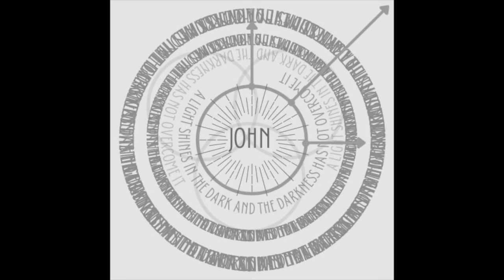Aug 8 2021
“Passover” – “Give me Jesus”  John 6:26-40 (ESV)
(26) Jesus answered them, "Truly, truly, I say to you, you are seeking me, not because you saw signs, but because you ate your fill of the loaves. (27) Do not work for the food that perishes, but for the food that endures to eternal life, which the Son of Man will give to you. For on him God the Father has set his seal.“ (28) Then they said to him, "What must we do, to be doing the works of God?“ (29) Jesus answered them, "This is the work of God, that you believe in him whom he has sent."
(30) So they said to him, "Then what sign do you do, that we may see and believe you? What work do you perform? (31) Our fathers ate the manna in the wilderness; as it is written, 'He gave them bread from heaven to eat.’ " (32) Jesus then said to them, "Truly, truly, I say to you, it was not Moses who gave you the bread from heaven, but my Father gives you the true bread from heaven. (33) For the bread of God is he who comes down from heaven and gives life to the world.“ (34) They said to him, "Sir, give us this bread always."
(35) Jesus said to them, "I am the bread of life; whoever comes to me shall not hunger, and whoever believes in me shall never thirst. (36) But I said to you that you have seen me and yet do not believe. (37) All that the Father gives me will come to me, and whoever comes to me I will never cast out. (38) For I have come down from heaven, not to do my own will but the will of him who sent me. (39) And this is the will of him who sent me, that I should lose nothing of all that he has given me, but raise it up on the last day.
(40) For this is the will of my Father, that everyone who looks on the Son and believes in him should have eternal life, and I will raise him up on the last day."

Seeking Jesus … but for the wrong reasons

Jesus is fully aware of people’s true motives.

If all we seek in life is to fulfil our material cravings or political ambitions (V.15!), Jesus becomes nothing more than a means to that end.

We need to understand Jesus and come to Him on His terms!

1. Jesus is greater than Moses
John 6 has key elements of the Passover and the Exodus story:
* A miraculous passage through the waters      (V.16-21; Psalm 77:19-20)
* A miraculous feeding to sustain the people

However, Jesus doesn’t just give bread, He IS the bread from Heaven in person!

2. How Jesus rescues and sustains us
The invitation  is to put our trust in Him (V.29, 35).

Jesus feeds us in His presence with words of eternal life (V.68, Matthew 4:4).

Jesus keeps us safely in His care until the day of our resurrection (V.37, 39).

3. But what about people’s unbelief?
Jesus is neither surprised nor detracted by it, it is just stated as fact (V.36).

No one can come to the Father unless that person is drawn to Him (V.37, 44, 65).

No one is coerced by Jesus to stay with Him (V.66f.), but none of us who end up staying will ever be cast out.  We are kept by HIS power (V.37, 1 Peter 1:3-5).